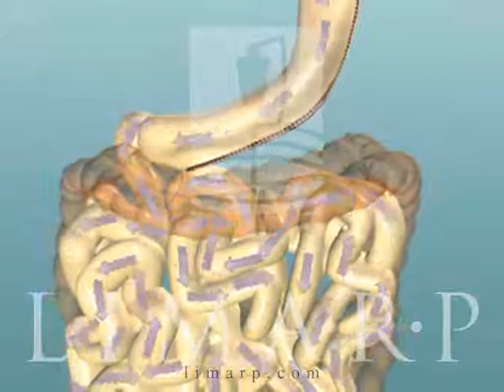Gastric Sleeve Surgery - LIMARP / DR. POMPA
Click here to schedule a FREE consultation:
The Gastric Sleeve is a new procedure that induces weight loss by restricting food intake (a restrictive procedure), the patient is going to eat a smaller amount of food.

With this procedure, the surgeon removes approximately 60 percent of the stomach laparoscopically and with the help of staplers so that the stomach takes the shape of a tube or "sleeve", in such a way that the patient can continue eating, but in much smaller amount.

In addition of being restrictive this procedure has seen that the hormone that regulates the appetite, the ghrelina, diminishes, causing the patient to not have so many desires to be eat.